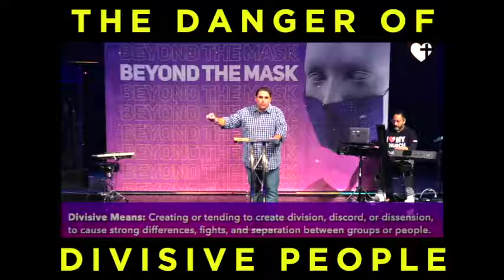Divisive People - Message Clip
THE DANGER OF DIVISIVE PEOPLE